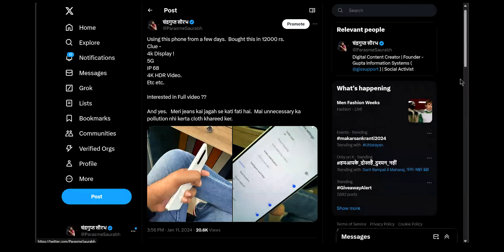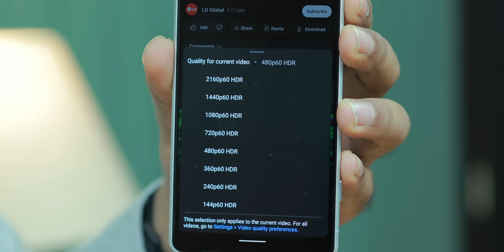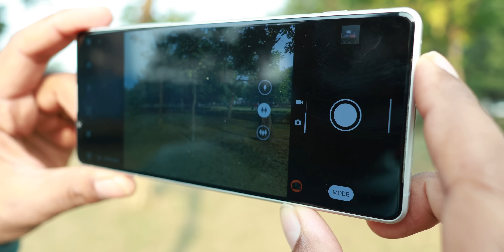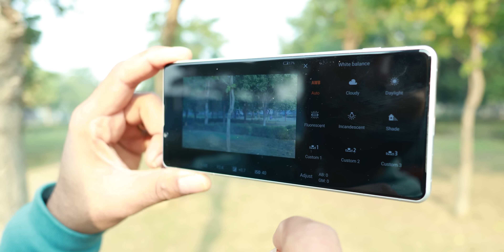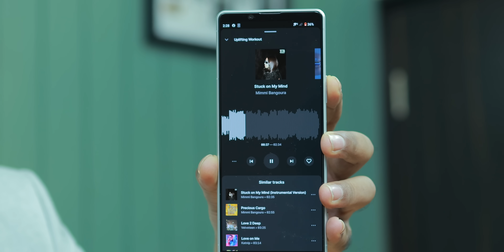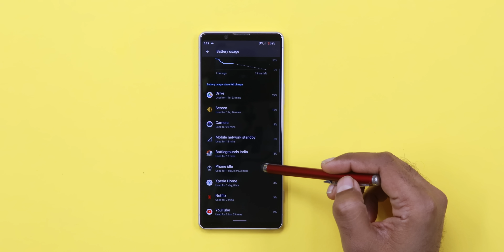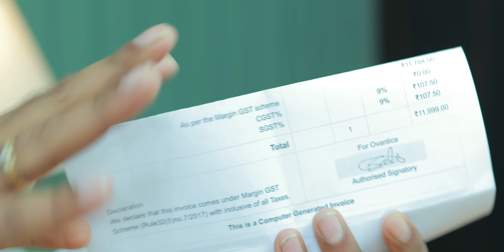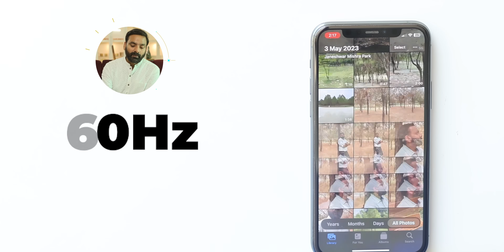Killer Flagship 5G Phone in ₹ 10000 | 4K Display | Sony xperia 1 Mark ii | Best 5G Smartphone 2024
Checkout this Crazy 2020 Flagship Smartphone which was launched at price of 54,000 Rs and now you can buy this in around 10,000 Rs.. See all the features of this device in this video.

See our Host Saurabh on his social network,